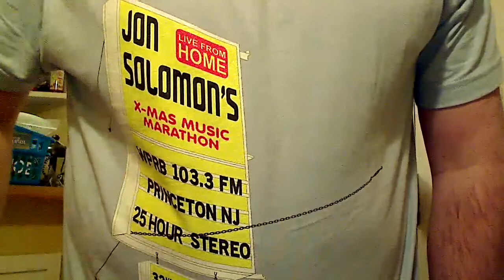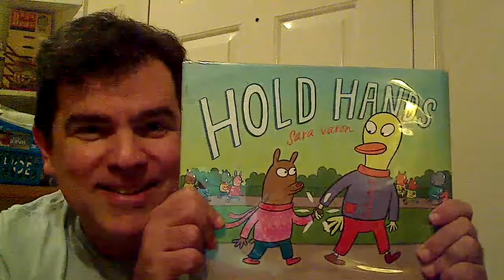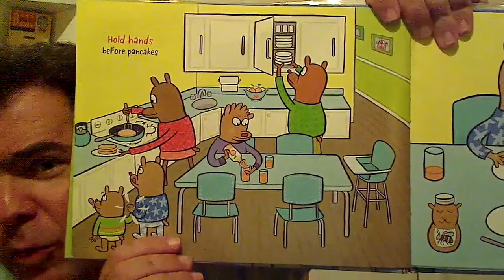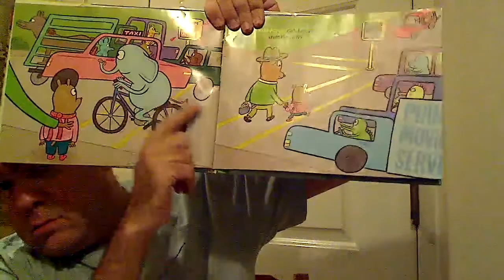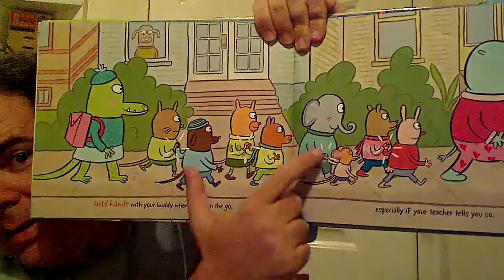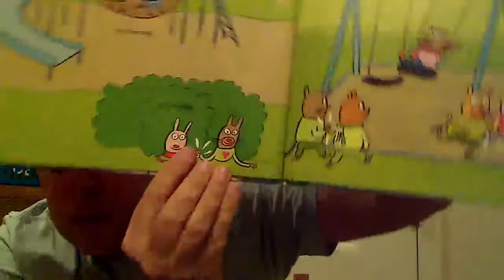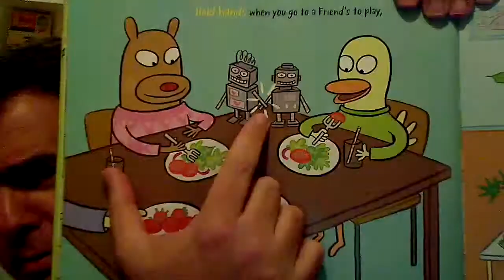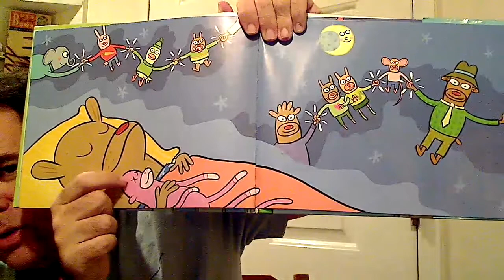Virtual Storytime: Jack reads HOLD HANDS by Sara Varon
Until we can meet in person again (and you can hold hands with your friends again!), Jack Silbert continues his weekly storytime, usually held at the Hoboken Fire Museum.